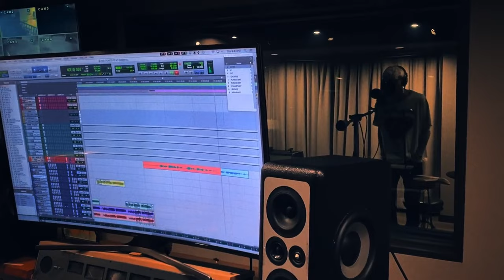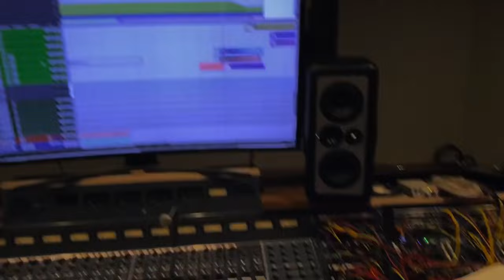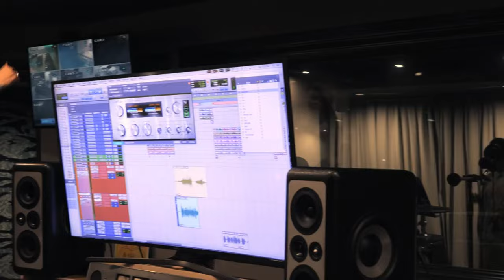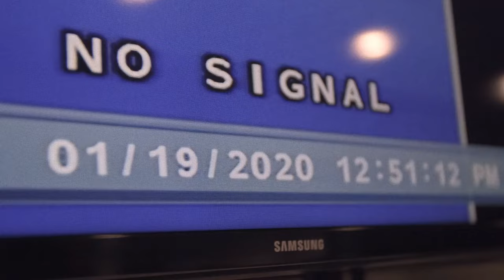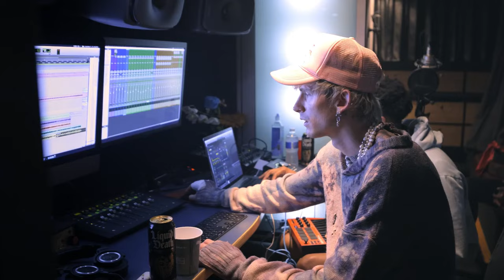Machine Gun Kelly in the studio recording 'Tickets To My Downfall' and 'Mainstream Sellout'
little montage from MGK's documentary "Life in Pink"